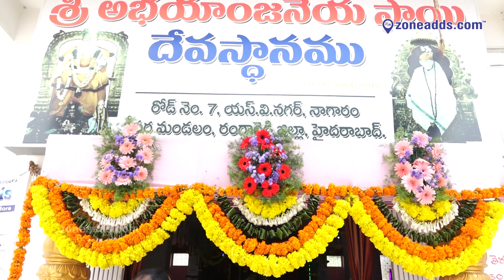"GURU POURNIMA POOJA AT Sri Abaya Anjaneya Sai Devalayam | Nagaram | zoneadds.com